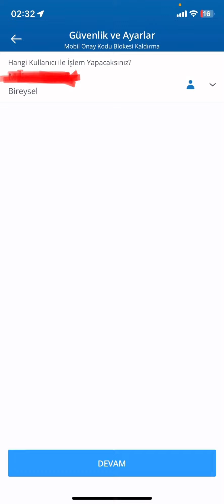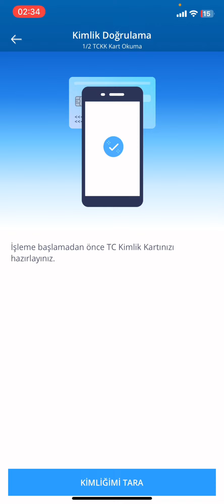İş Bankası Mobil Onay Kodu Blokesi Nasıl Kaldırılır - Kimlik Taratma